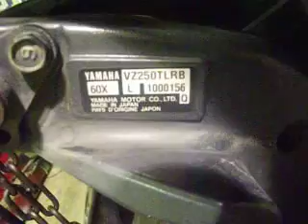FOR SALE 2003 Yamaha 250 HPDI VZ250TLRB (PARTS)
This is a 2003 Yamaha 250 HPDI that is being parted out due to a cylinder going down.
This motor lost compression on #5 cylinder. After tear down it was found to have a broken ring.
As can be seen it is Model VZ250TLRB

All parts for the motor at this time are available for sale and being listed for sale.

As time permits, the motor will be disassembled, all parts will be inspected and cleaned and listed.

If you would like to purchase this or any other part we will put it on our website for immediate purchase through PayPal or credit card. We understand that it's unconventional to purchase items from youtube, so please note the 100% positive feedback on both of our eBay usernames: shipshapeparts and shiphape8968804.

All of the parts we sell are represented thoroughly and accurately to the best of our ability. We gladly accept full returns if you feel a part was misrepresented. No returns on electrical systems, as they are all tested and working properly when they leave our location.